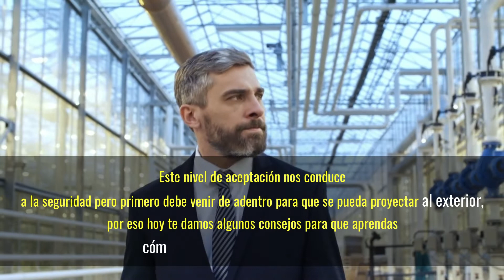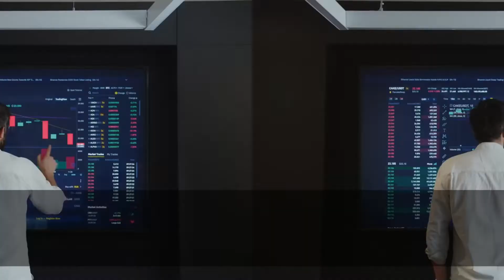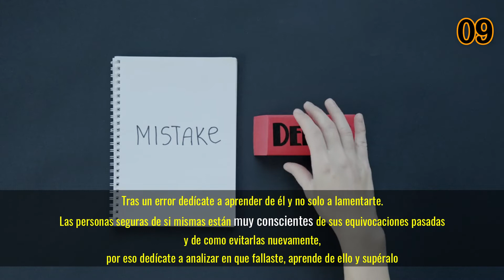Cómo sentirte más seguro de tí mismo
La confianza en nosotros mismos nos ayuda a sentirnos preparados para hacer frente a las experiencias de la vida. Cuando estamos seguros de nosotros mismos, tendemos a acercarnos a la gente y a las oportunidades, no a alejarnos de ellas. Y, si las cosas no funcionan al principio, la seguridad en nosotros mismos nos ayuda a probarlo de nuevo.

Cuando una persona carece de seguridad en sí misma, ocurre justamente lo contrario. Es mucho menos probable que pruebe cosas nuevas y que trate de comunicarse con un desconocido. Si fracasa en algo la primera vez, es muy poco probable que lo vuelva a intentar. Una falta de seguridad o de confianza en uno mismo puede impedir que una persona alcance su pleno potencial.

Construye una actitud de confianza mental. Cuando tu voz interior diga: "No puedo" o "No soy capaz", reentrénala a decir: "Puedo", "Soy capaz". También te podrías decir "Sé que puedo aprender (o hacer) esto si pongo toda mi atención".
Sé bondadoso contigo mismo cuando te compares con los demás. Es normal que nos comparemos con otras personas. Es una forma de entendernos a nosotros mismos y de desarrollar aquellas cualidades que admiramos. Pero, si las comparaciones te suelen dejar sintiéndote mal contigo mismo, esta es una señal de que debes hacer algo para mejorar tu seguridad en ti mismo y tu autoestima.
Despréndete de las dudas sobre ti mismo. Cuando dudamos sobre nuestras habilidades, nos sentimos inferiores, no válidos, indignos o faltos de preparación. Esto nos puede hacer evitar a gente y situaciones con las que podríamos disfrutar y que nos podrían ayudar a crecer.
Corre riesgos seguros. Inscríbete en el consejo escolar de tu centro de estudios, preséntate como voluntario para ayudar en un proyecto de venta de pasteles, o preséntate para formar parte de un equipo o para participar en un espectáculo. Levanta la mano en clase más a menudo. Habla con ese chico tan atractivo de la clase de ciencias.
Desafíate a hacer algo que está fuera de tu zona de confort habitual. Elije algo que te gustaría hacer solo si tuvieras más seguridad en ti mismo. Date un empujoncito y hazlo. Una vez que lo hayas hecho, elije algo más y pruébalo; y sigue repitiendo este mismo proceso. Tu seguridad irá creciendo con cada nuevo paso que des hacia delante.
Reconoce tu talento y deja que brille. Nos enseñan que trabajemos duro para mejorar nuestros puntos débiles. A veces, es importante, como cuando sacamos malas notas en el colegio y nos damos cuenta de que nos hemos de esforzar más. Pero no permitas que el hecho de trabajar tus puntos débiles te impida mejorar todavía más aquello que ya haces bien.
Haz lo que corresponde. Estudia. Haz las tareas y trabajos escolares. Prepárate para las clases, los exámenes y las pruebas. ¿Por qué? Si te mantienes al día en las tareas escolares a lo largo de todo el curso, te sentirás más seguro en la pruebas y en los exámenes finales. La mejor defensa contra la ansiedad ante los exámenes y el estrés escolar es seguir el ritmo de la clase y trabajar constantemente.
Muéstrate tal como eres. Deja que los demás te vean tal y como eres, con tus errores, tus inseguridades y todo lo demás. Es más fácil superar una inseguridad cuando no sentimos que la debemos ocultar. Asume y acepta tus peculiaridades en vez de intentar ser como otra persona o de actuar de una forma que no es la tuya.

Hace falta valentía y seguridad en uno mismo para ser auténtico. Pero, cuanto más auténticos seamos, más seguros de nosotros mismos nos volveremos. La confianza en nosotros mismos aumenta nuestra autoestima